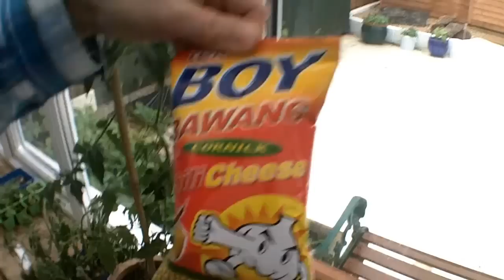Rude Crisps...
Language barrier humour